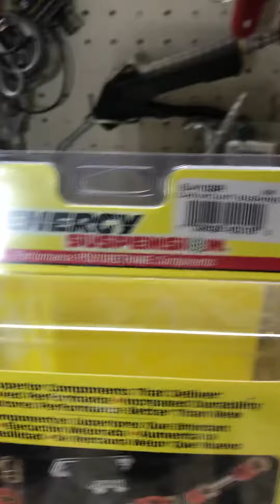October 28, 2018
1990 Toyota pickup bushing ( cojinete)de la cabina.